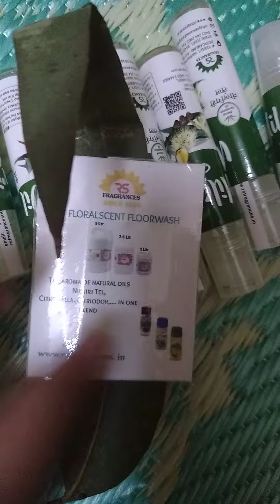NILGIRI OIL EUCALYPTUS OIL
Oil useful for relieving Pains

Product sold on Amazon